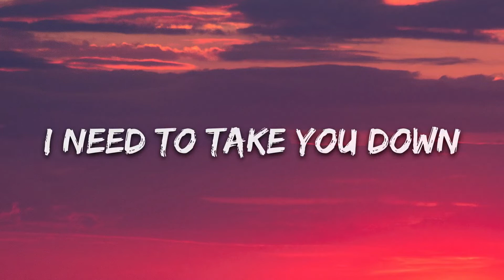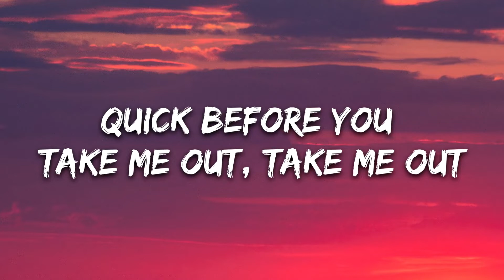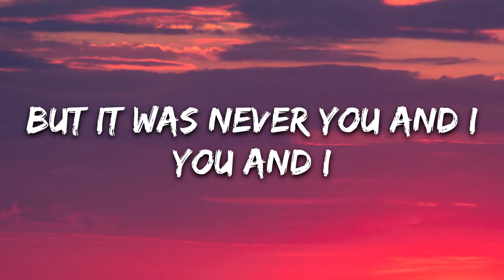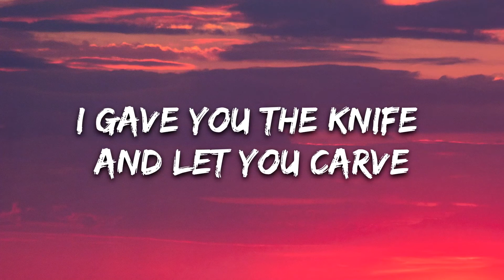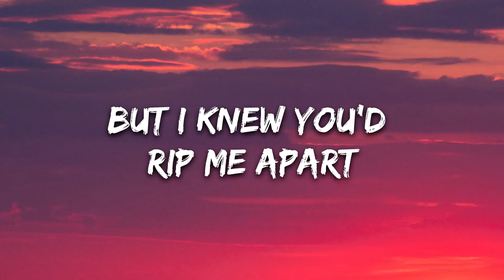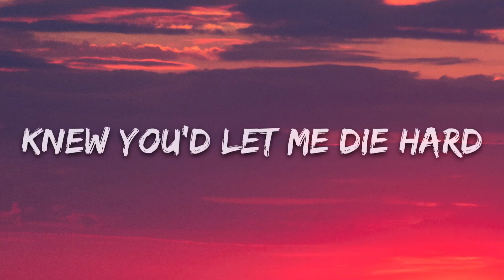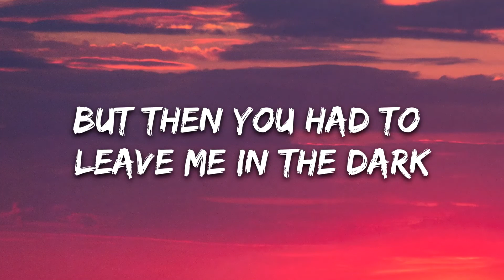Au/Ra - Bite Marks (Lyrics) | 8D Audio 🎧